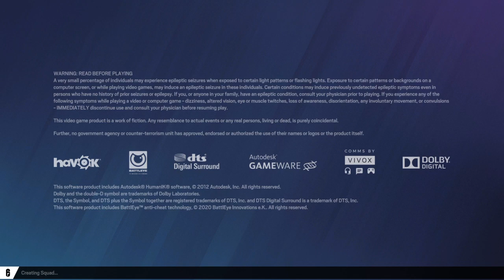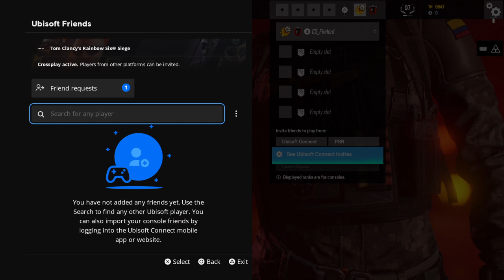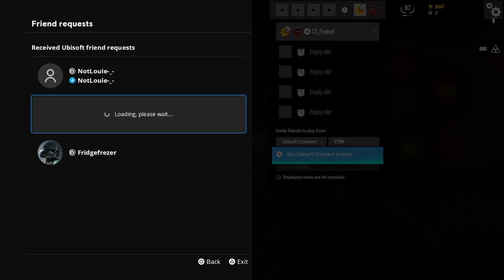Tom Clancy's Rainbow Six® Siege_20230224175247